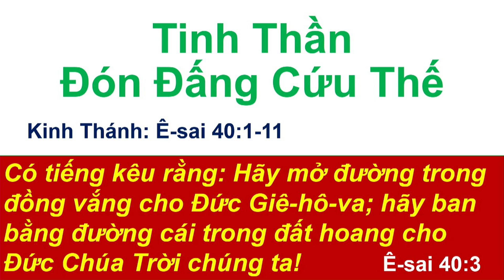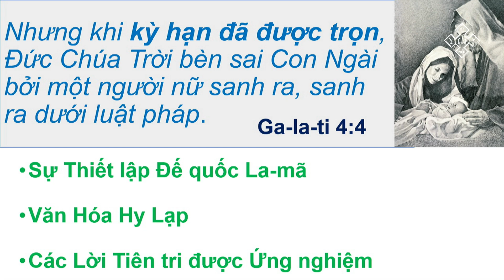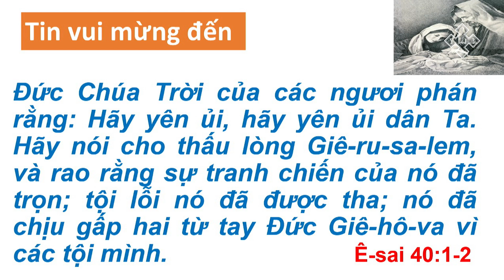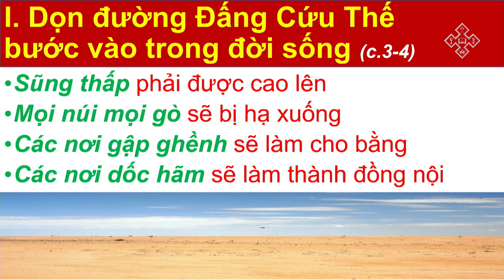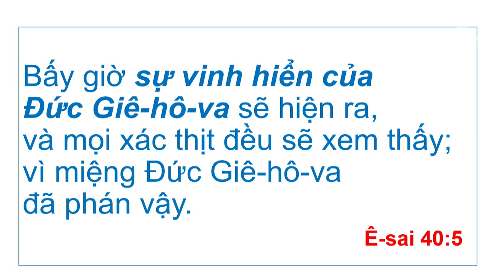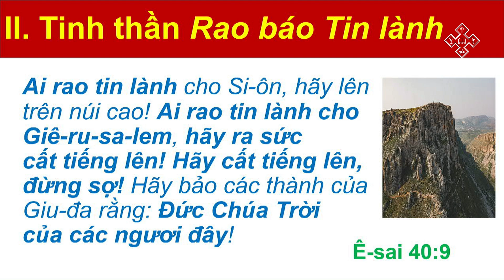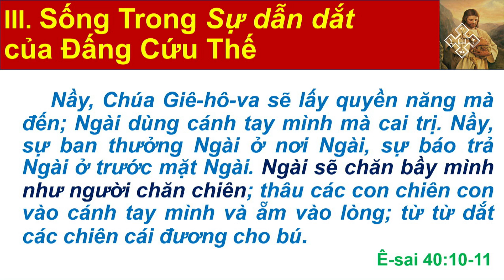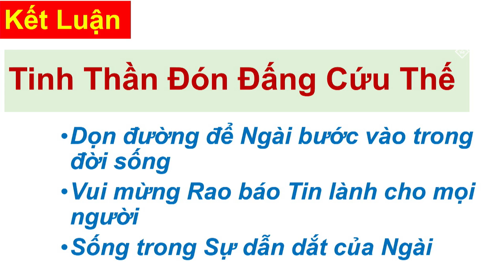GIẢNG LUẬN CHỦ ĐỀ "TINH THẦN ĐÓN CHÚA CỨU THẾ" | HTTL SÀI GÒN | 03/12/2023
Chủ đề "TINH THẦN ĐÓN CHÚA GIÁNG SINH"
Giảng luận: Mục sư Nguyễn Xuân Vịnh - Phụ Tá Quản Nhiệm Hội Thánh
Thời gian: Chúa Nhật 03/12/2023